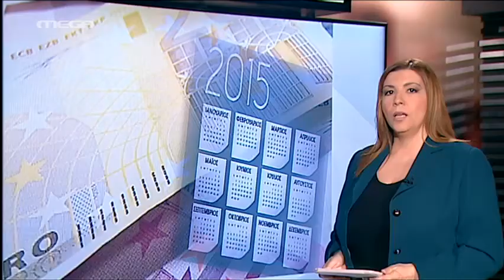"Βόμβα" Βαρουφάκη αποπληρωμή δόσεων ΔΝΤ, ομολόγων - MEGA ΓΕΓΟΝΟΤΑ ΟΙΚΟΝΟΜΙΑ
Ο Γιάννης Βαρουφάκης ταράζει τα νερά, με δήλωση - βόμβα, για την αποπληρωμή των δόσεων του ΔΝΤ, αλλά και ομολόγων.